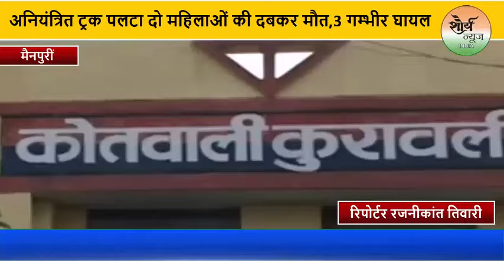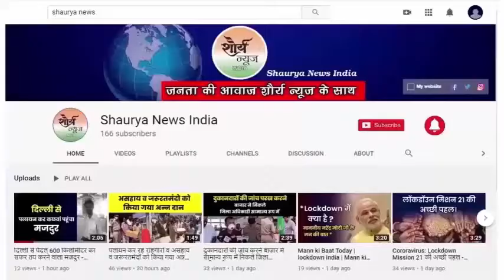मैनपुरी:-अनियंत्रित ट्रक पलटा दो महिलाओं की दबकर मौत,3 गम्भीर घायल llShaurya News India